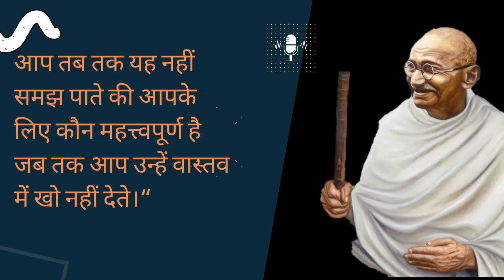TOP 5 MAHATMA GANDHI QUOTES I Creative Arts and Quotes I #4 I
TOP 5 MAHATMA GANDHI I Creative Arts and Quotes I#quotes